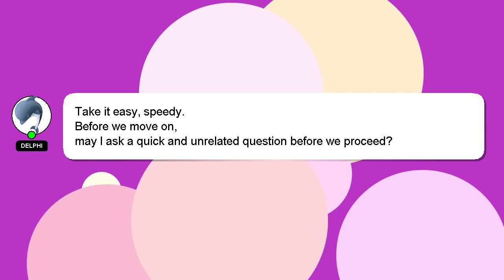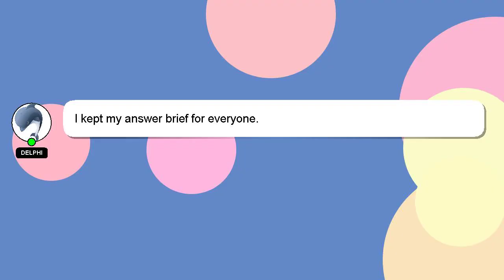How to close talkback in samsung?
Allow me to introduce myself briefly, Howdy, my name's Delphi. I can assist you in discovering answers to your inquiries. - How to close talkback in samsung?

*1 What we are experimenting :*